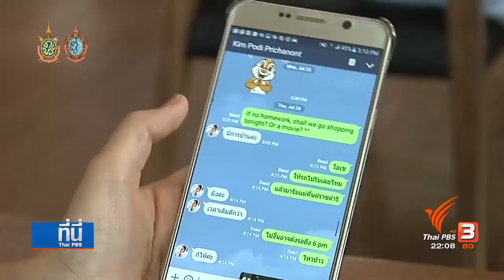แม่ยุคดิจิทัล "การดี เลียวไพโรจน์" ตามเทรนด์ลูก ตามเทรนด์โลก